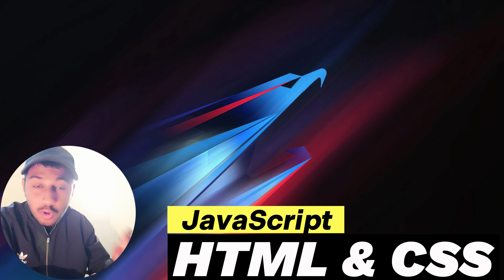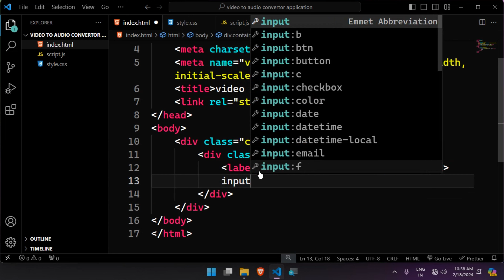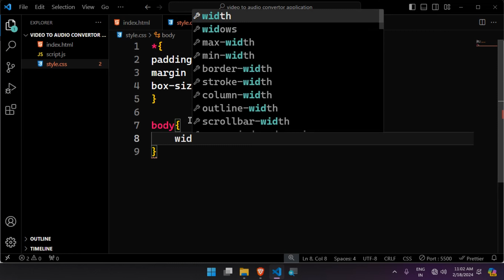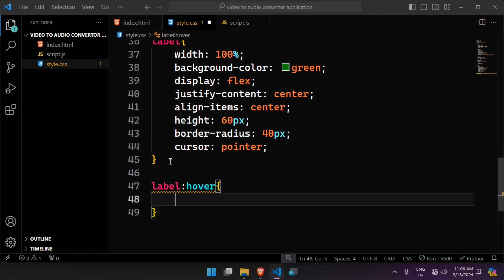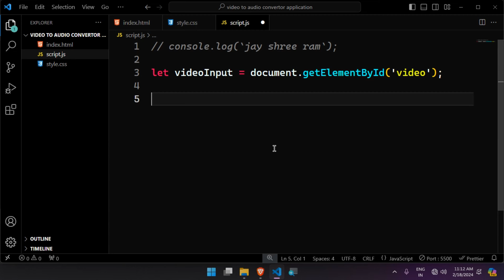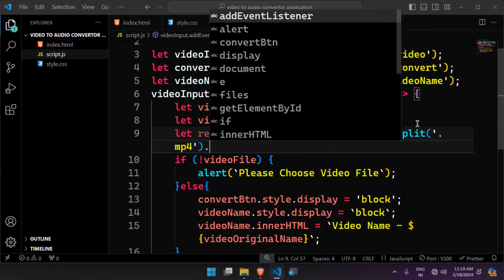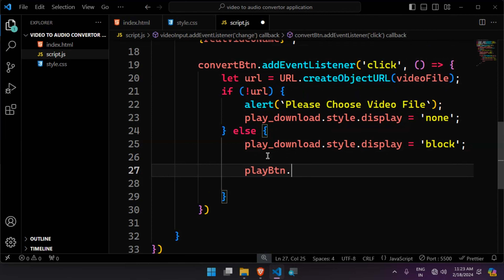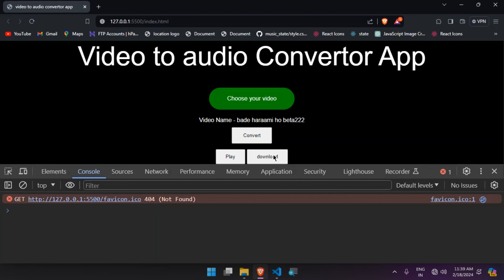🎧 Transform Videos to Sound: HTML, CSS, JavaScript Tutorial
🎧 Dive into the world of audio transformation with our step-by-step tutorial on building a Video-to-Audio Converter app using HTML, CSS, and JavaScript! 💻✨

In this hands-on coding adventure, we'll guide you through the process of creating a powerful tool that turns your videos into captivating audio tracks. Whether you're a seasoned developer or just starting your coding journey, our easy-to-follow tutorial will empower you to unlock the magic of web development.

🔗 Follow along as we explore the essential HTML structure, add style with CSS, and bring functionality to life with JavaScript. From visuals to sound, this tutorial covers it all, making coding mastery accessible to everyone.

HTML

AXIOS

🚀 Ready to embark on a web development journey? Hit play, code along, and transform your skills as we build a Video-to-Audio Converter together. 🌐👩‍💻✨